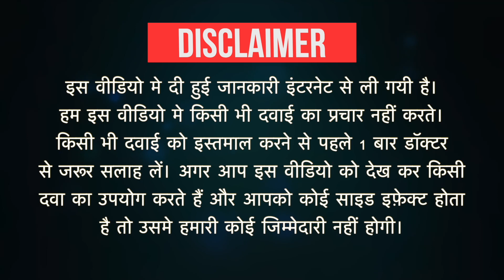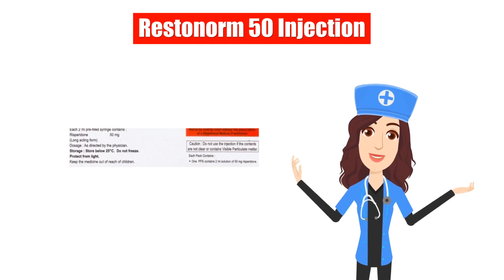Restonorm 50 Injection Uses in Hindi | Side Effects | Dose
Restonorm 50 Injection Uses in Hindi | Side Effects | Dosage